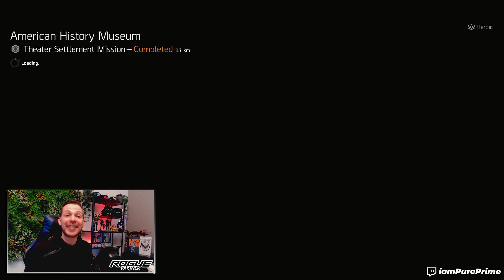TRIPLE GOD ROLLS ~ Danny Weaver Textile Vendor | TheDivision2 | PurePrime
►Timestamps
00:00 - Intro
01:05 - Danny Weaver
02:32 - God Rolls
04:39 - Conclusion
05:35 - Outro

►Community
Still looking for Agents that are helpful and are down to run the raid? Or just  laidback Agents to hang and farm with.

► Channel Support
Want to help out Prime grow his Community, Better the equipment or want to Support just because,